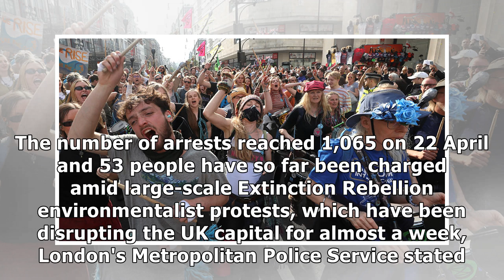Some 1,000 Arrested as Climate Rebels Keep Up Protests Across London (PHOTOS)